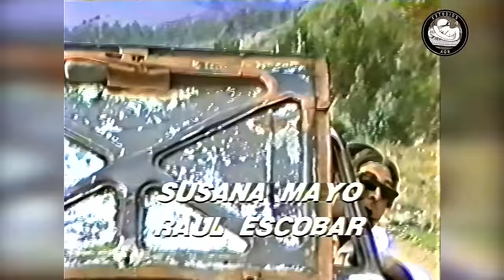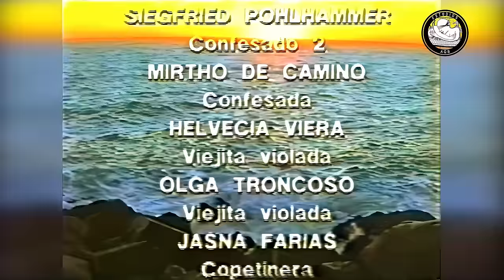Che Copete Cartagena Vice Ernesto Belloni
RESUBIDA EN MEJOR CALIDAD

los atletas de la risa
volver al paseo ahumada
les roteques
los locos del humor
guillermo bruce
eduardo thompson
elvecia viera elveciaviera paty cofre
jorge franco jorgefranco chicho azua
hermogenes conache hermogenesconache circo timoteo
el flaco y el indio
show show mauricio medina
che copete ernesto belloni
bombo fica bombofica El Turrón ElTurrón Cristian Mario Moreno
Millenium Show Peñe Teñe
Juan Carlos Valenzuela
Totoreto Show Bombillín
Gigi Martin Mauricio Flores gigimartin mauricioflores Beatriz Allegret beatrizallegret Anisse Lark
Olga Troncoso olgatroncoso Eliana del Valle
Solange Derek solangederek Tatiana Merino
Solange Star solangestar Lissette Alvarado
Nicole Strass nicolestrass Claudia Jiménez
Patricia Massely patriciamassely Chino Navarrete
chile humor chile humor Pipo Arancibia